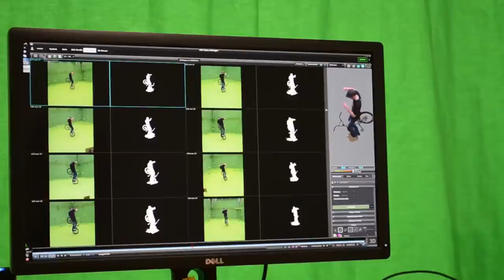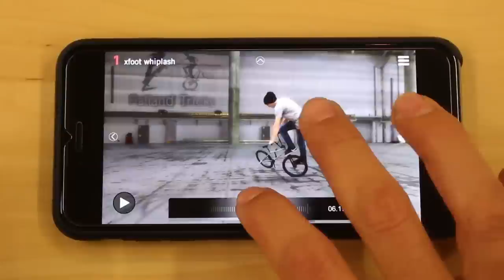Flatland Tricky - Short MakingOf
Making-Of video Flatland Tricky: 4D How-To for BMX riders, by BMX riders.